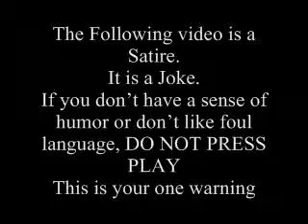Mr.Sinclair 's Tour of Acloholedu-Part 1-14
Refreshed and ready to go, we continue on through Module 3